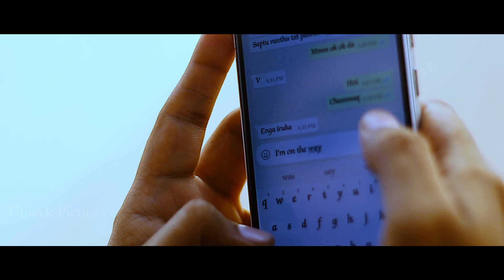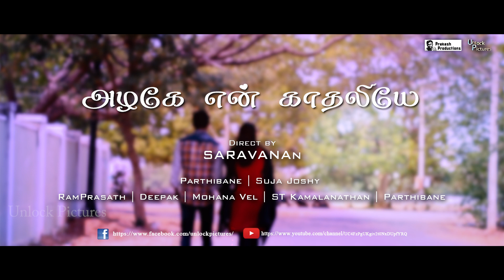"Azhage En Kadhaliyae"- Pondicherry Album Song 1080p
Hai friends,
We are glad to inform you Prakash Productions in next Album Song "AZHAGE EN KADHALIYAE " has been released by SKETCH Movie Director Mr.Vijay Chandar.

Special Thanks to Sketch Movie Asst Cinematographer Mr.Dinesh Kumar...

Original Music : Kochin Dudes Team

Casting : Parthibane , Suja Joshy
Cinematography : Ram Prasath , Mohanavel , ST Kamalanathan
Editing & DI : Parthibane
Directed by : Saravanan...

Please kindly watch & Share your feedback.